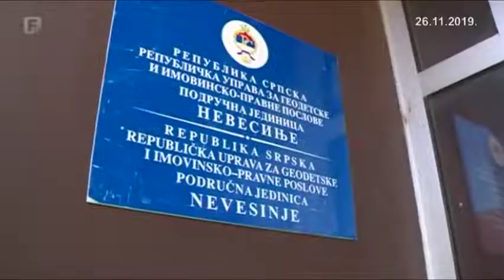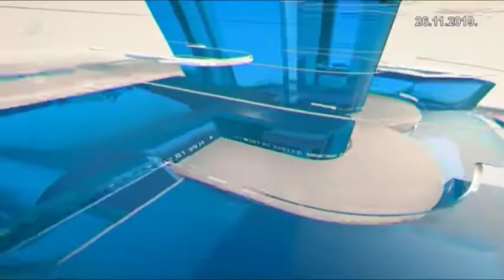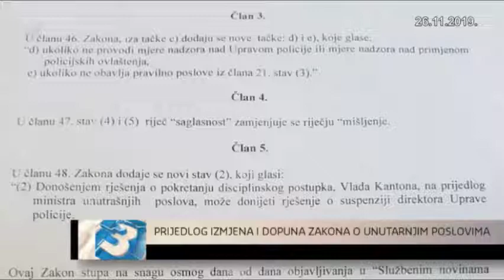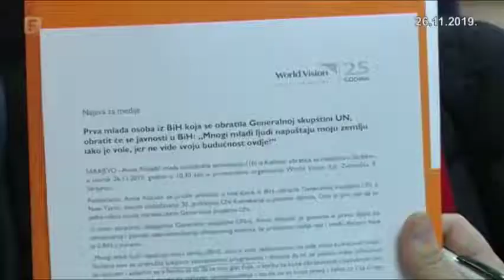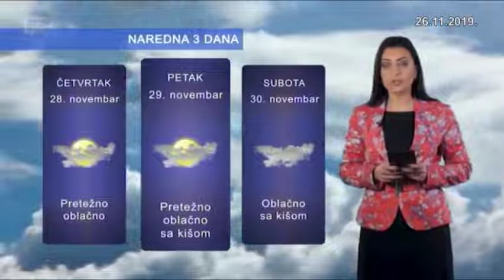Dnevnik 3 26.11.2019.